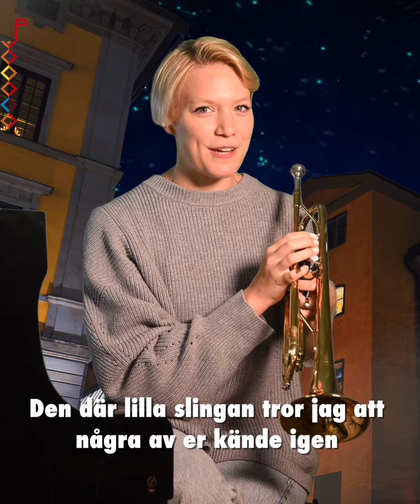NBT Kulturnatten 2020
Välkommen till Kulturnatten på Norrbottensteatern.